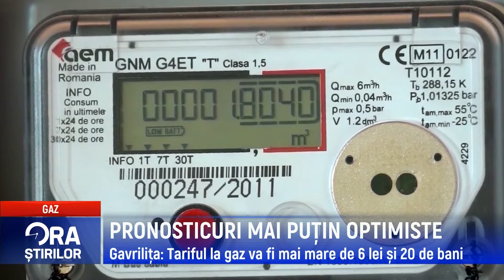PRONOSTICURI MAI PUȚIN OPTIMISTE